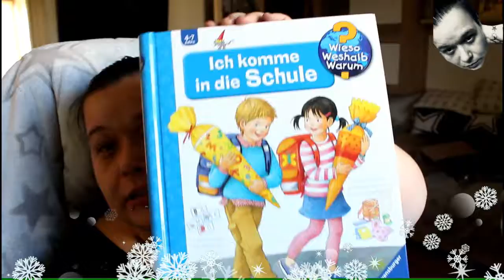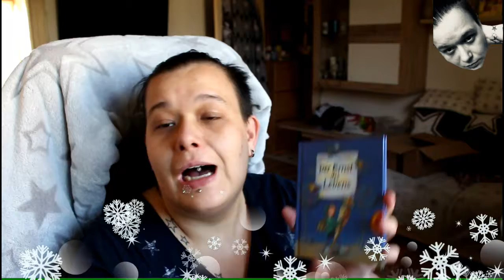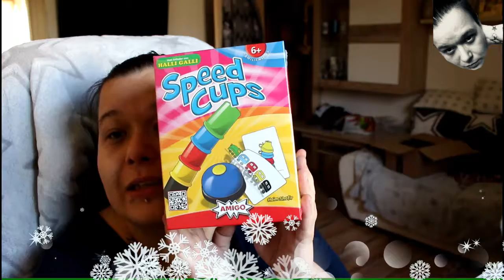Geschenketipps für Weihnachten - speziell für Schulanfänger ★IchMeinWas Blog★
Geschenketipps für Weihnachten - speziell für Schulanfänger

Heute gebe ich euch ein Paar Weihnachtsgeschenke tipps für Weihnachten für eure Kinder. Vielleicht ist ja etwas dabei was euch gefällt und ihr noch nicht habt.

Ich wünsche dir viel Spass bei den Video. Schreibt mir doch was ihr euch als Kinder immer gewünscht habt!

► NEW NEW NEW NEW NEW NEW◄

★ Youtuber Lounge ★

Wir von der Youtuber Lounge sind die Einheit der Kleinen Youtuber. Wie machen Kooperationen und helfen sich gegen seitig. Es ist eine Zusammenlegung von zwei Whats App gruppen zur Einer. Mit einer Dazugehörigen FB Gruppe wenn man nicht in die Whats App Gruppe kommen möchte.

★Schneideprogramm: Cyberlink PowerDirection 15Plus
★Camera: Canon 700 D + IPhone7 Plus